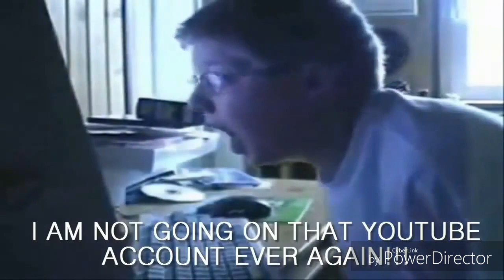Angry German Kid The Movie Trailer Movie